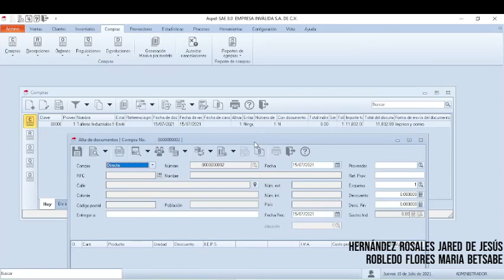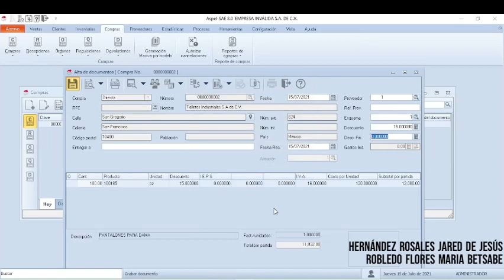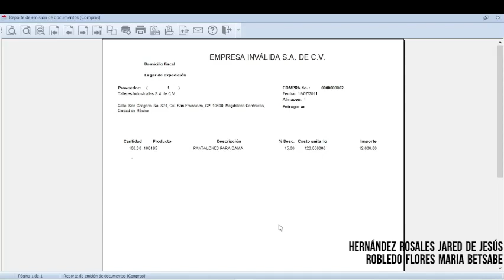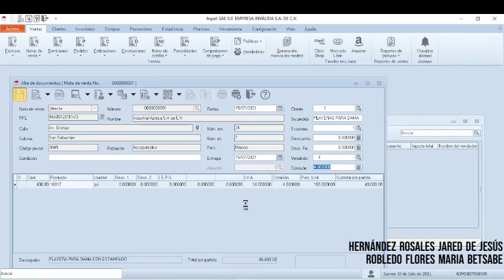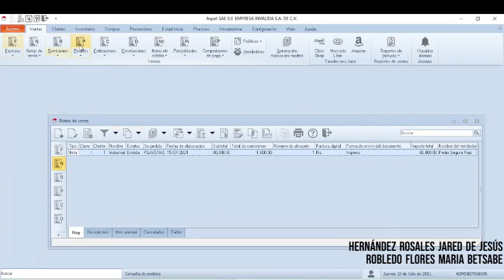Aspel SAE: Movimientos y procesos.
¡Hola! en el vídeo de hoy te mostraremos a como realizar una compra y una venta dentro del sistema Aspel SAE de manera sencilla.

Elaborado por:
-Hernández Rosales Jared de Jesús.
-Robledo Flores Maria Betsabe.